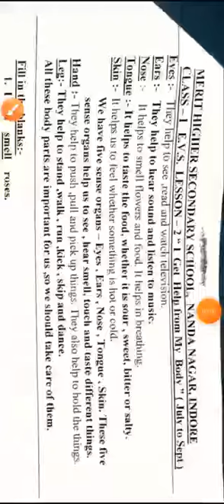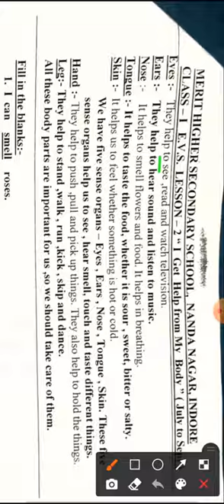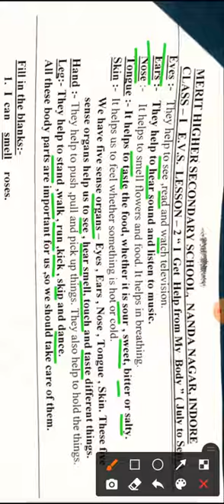1st Evs pg 1 to 3(1)